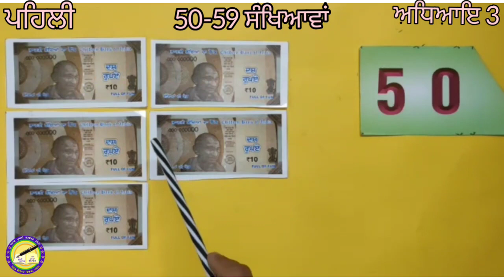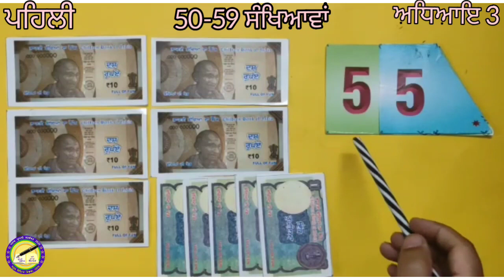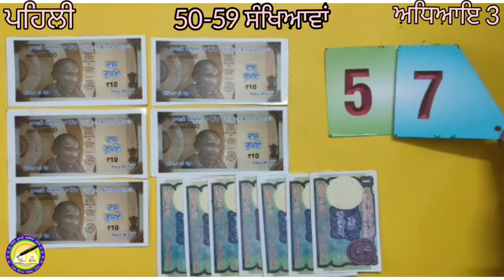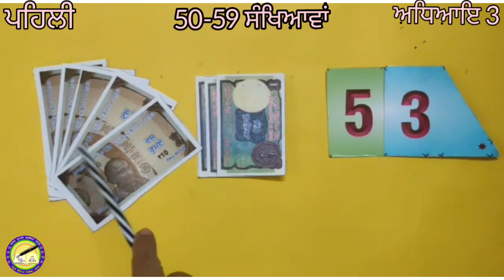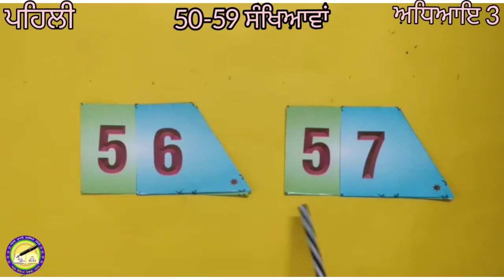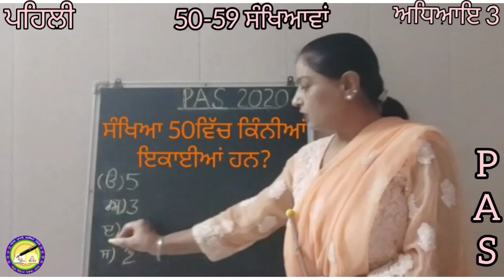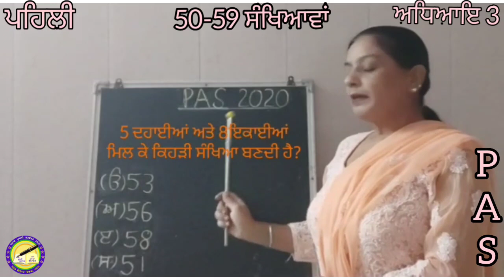ਜਮਾਤ 1...ਵਿਸ਼ਾ : ਗਣਿਤ... ਅਧਿਆਇ 3... ਸੰਖਿਆਵਾਂ...50-59 ਤੱਕ ਸੰਖਿਆਵਾਂ...Based on PAS